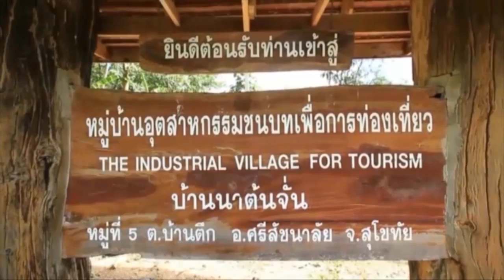nux001 w03 v06